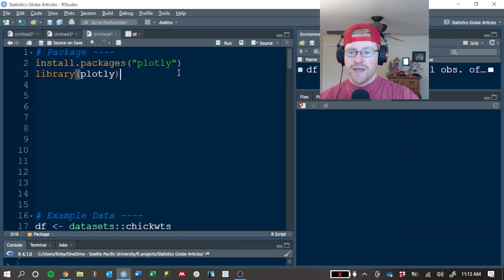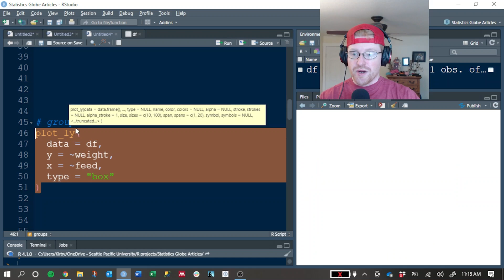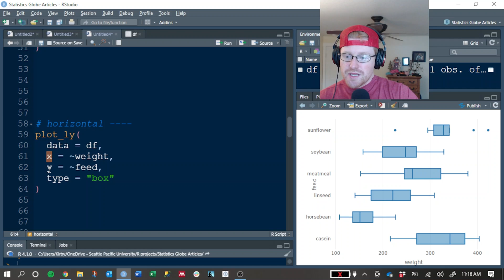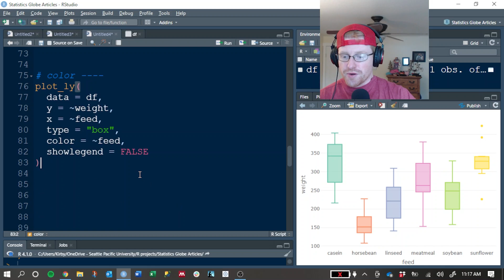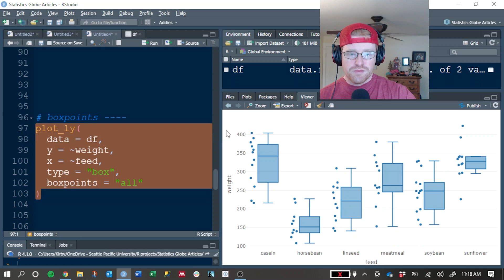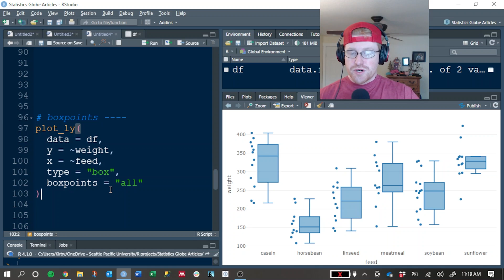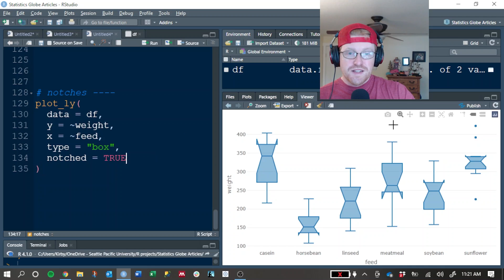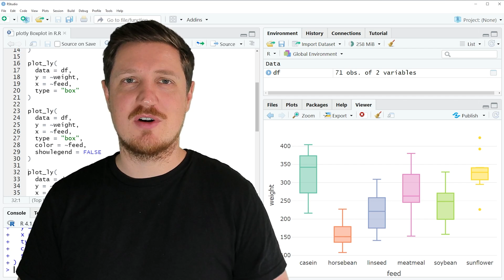plotly Boxplot in R (Example) | Draw Box-and-Whisker Plot | Color, Mean Lines, Notches & Orientation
How to create an interactive plotly boxplot in the R programming language. More details

R code of this video:

install.packages("plotly")
library(plotly)

install.packages("tidyverse")
library(tidyverse)

df ‹- datasets::chickwts

plot_ly(
  data = df,
  y = ~weight,
  type = "box"

plot_ly(
  data = df,
  y = ~weight,
  x = ~feed,
  type = "box"

plot_ly(
  data = df,
  y = ~weight,
  x = ~feed,
  type = "box",
  color = ~feed,
  showlegend = FALSE

plot_ly(
  data = df,
  y = ~weight,
  x = ~feed,
  type = "box",
  boxpoints = "all"

plot_ly(
  data = df,
  y = ~weight,
  x = ~feed,
  type = "box",
  boxmean = TRUE

plot_ly(
  data = df,
  y = ~weight,
  x = ~feed,
  type = "box",
  notched = TRUE

plot_ly(
  data = df,
  x = ~weight,
  y = ~feed,
  type = "box"